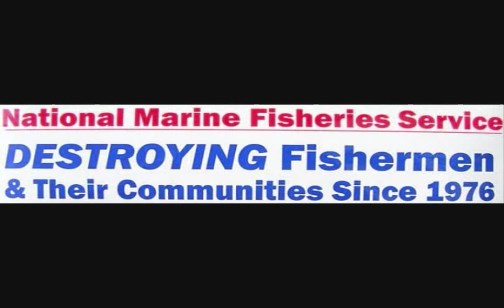COMMERCIAL FISHING FOR SHEEPSHEAD WITH CANE POLES AND ROD AND REEL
PLEASE READ MY CHANNEL INFO